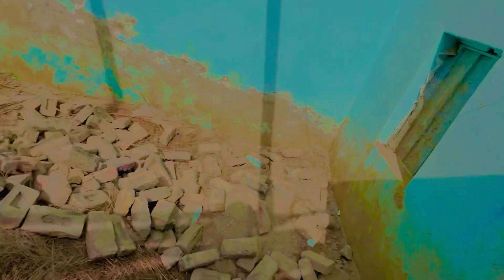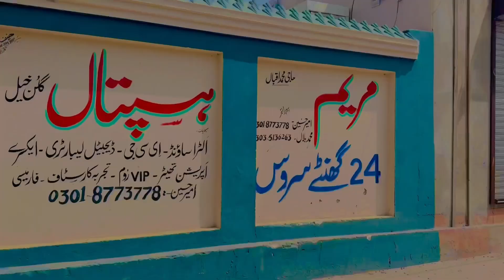CZN Log Chalay ga or abu ke tabiyat khrab ho gai 😢